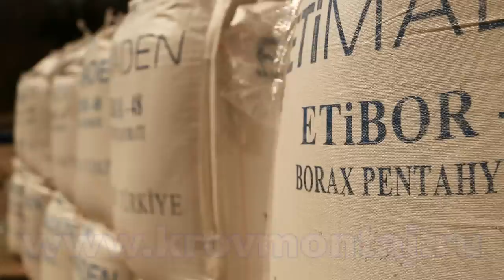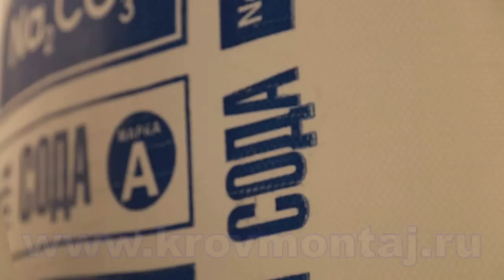Как делают утеплитель, стекловату.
Развенчали мифы о стекловате. Специалист КровМонтаж Мороз Алексей подробно изучил технологию производства стекловаты. Из какого сырья делается утеплитель, и как. От стекла до упаковки. Какие компоненты используются и вредно ли производство.